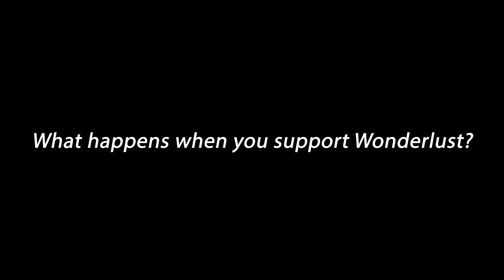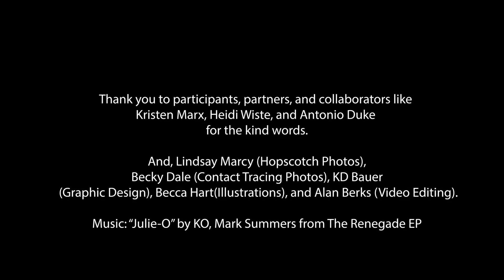What happens when you support Wonderlust?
Though 2021 was a challenging year, Wonderlust was able to make work that makes important contributions to building new imaginations for a better future.

This video includes words from participants, partners, and collaborators about what Wonderlust provides the community. Thank you to Kristen Marx, Heidi Wiste, and Antonio Duke for the kind words. Also, thanks to Lindsay Marcy (Hopscotch Photos), Becky Dale (Contact Tracing Photo), KD Bauer (Graphic Design), Becca Hart (Illustrations), and Alan Berks (Video Editing). Music: "Julie-O" by KO and Mark Summers from the album The Renegade EP.